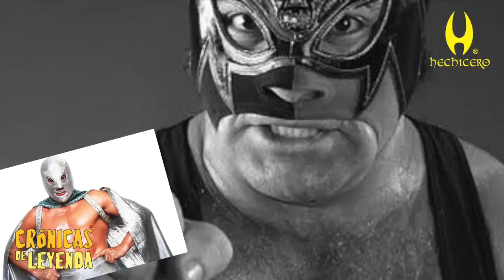| CRÓNICAS DE LEYENDA 03|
Voces:
- Rey Hechicero
- Miguel Reducindo